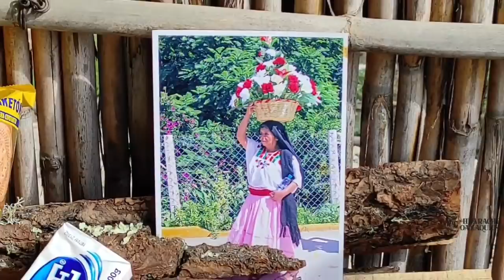"Tía Manuela estaba bien , se le subió el azúcar y murió 😔"|Tío Esteban.